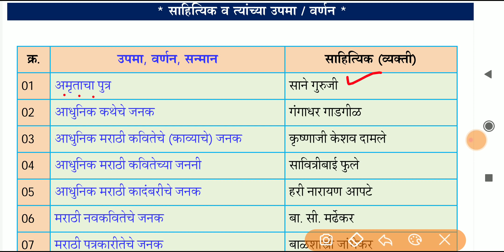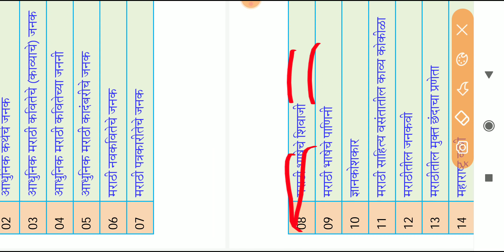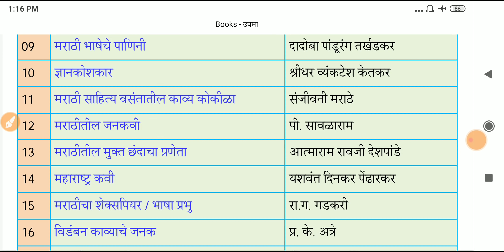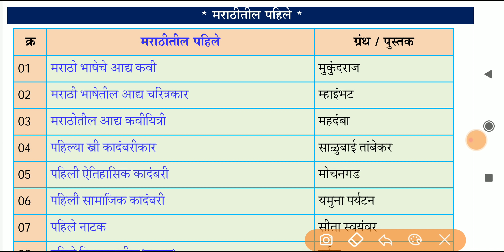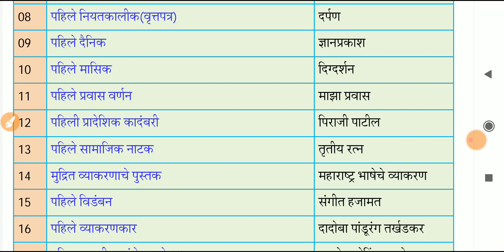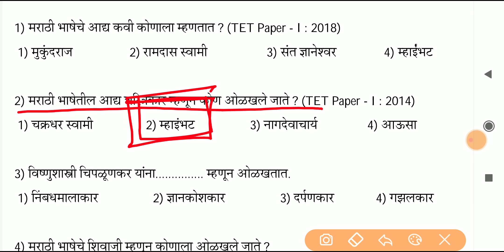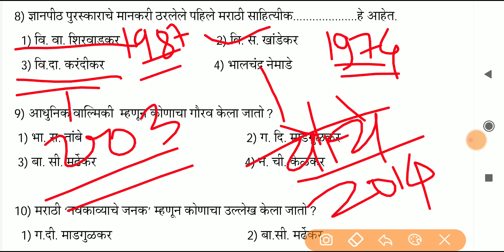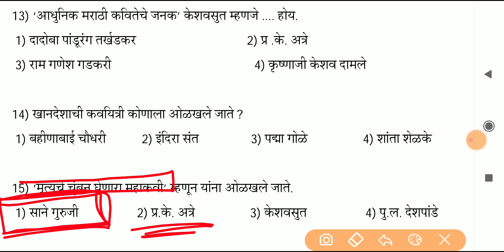मराठीतील पहिले | marathitil pratham | लेखक व उपमा | मराठी लेखक व सन्मान | part -12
या व्हिडीओमध्ये महा टी ई टी मराठी साहित्यिक व त्यांची वर्णन, सन्मान, उपमा व मराठीतील प्रथम या घटकाबद्दल परिपूर्ण चर्चा करण्यात आली आहे.

* संपूर्ण बालमानसशास्त्र व अध्यापनशास्त्र
  (TET परीक्षा पेपर क्रमांक I व II )
- डॉ. शशिकांत अन्नदाते सर

सुगम मराठी व्याकरण - मो.रा. वाळंबे सर

परिपूर्ण मराठी व्याकरण - बाळासाहेब शिंदे सर

Sampurna English Vyakaran - Balasaheb Shinde Sir

मॅजीक ऑफ मॅथेमॅटिक्स - नितीन महाले सर

MAHA-TET मराठी भाषा पेपर क्र.1
 मागील प्रश्नपत्रिका व्हिडिओ सिरीज
(Maha TET) पेपर क्र. 1 मराठी
 मागील प्रश्नांचे घटक व गुण विश्लेषण.

MAHA-TET मराठी भाषा पेपर क्र.2
(Maha TET) पेपर क्र. 2  मराठी